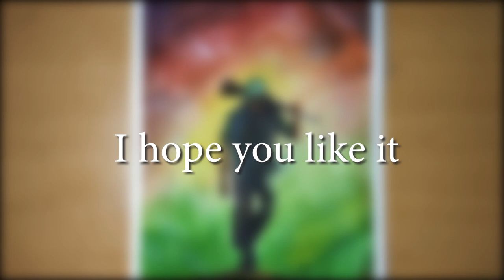INDEPENDENCE DAY drawing with Watercolor ||CARROT to SOLDIER technique || REPUBLIC DAY drawing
Hey friends in this video I will show you how to make this awsome water colour painting of a SOLDIER using just a CARROT drawing
. You can draw this in any drawing competion for the topic of INDEPENDENCE DAY drawing  really easily .